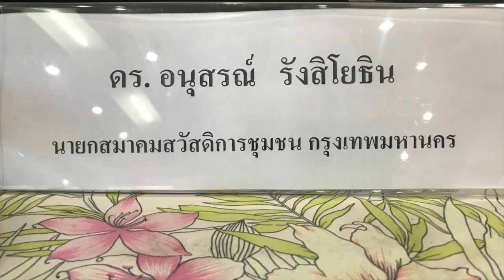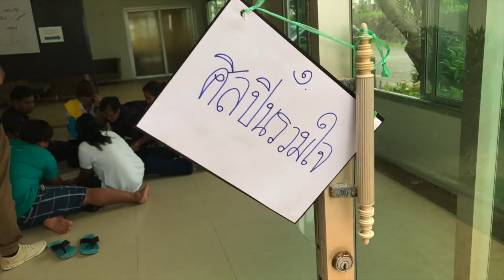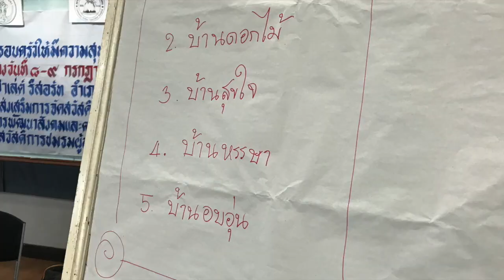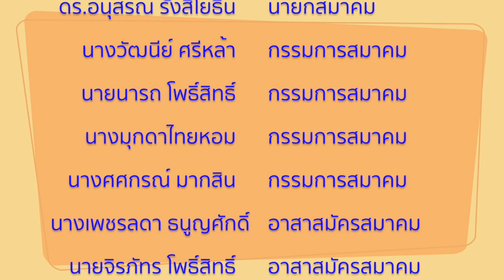วอล์ค แรลลี ครอบครัวมีสุข # รุ้งแปดสี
วอล์ค แรลลี ครอบครัวมีสุข เสริมสร้างคุณภาพชีวิต
ครอบครัวจากเขตคันนายาว# รุ้งแปดสี